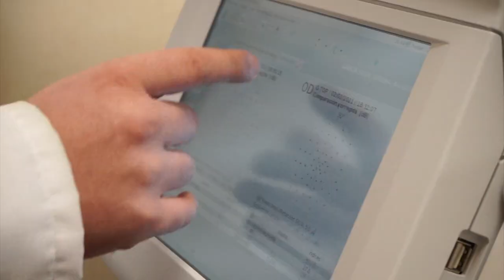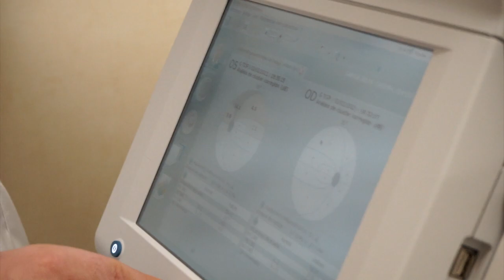Diagnóstico precoz y nuevas tecnologías en la Cirugía de Glaucoma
El doctor Simón Quijada oftalmólogo de la Unidad de Glaucoma del HospitalLaLuz nos explica en este video el diagnóstico precoz y las nuevas tecnologías en la Cirugía de Glaucoma.